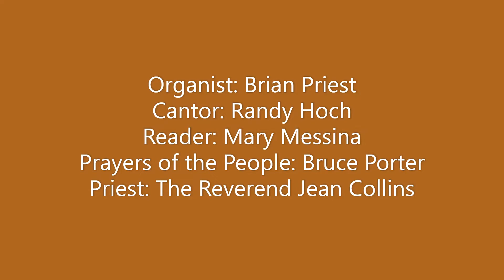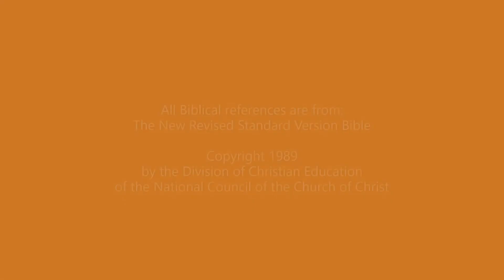January 31 2021 service at St. James'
January 31 2021 service at St. James' Episcopal Church Lewistown MT